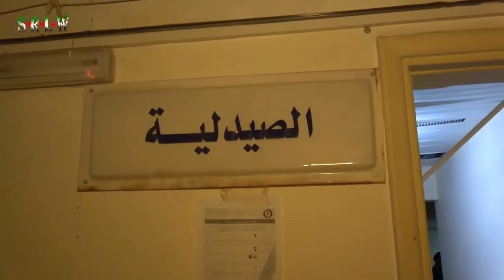Syrie | hôpital National de Ma'arrat Al-Nuuman est hors service après un bombardement russe.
L'hôpital national de Ma'arrat Al-Numaan dans la banlieue d'Idlib, est devenu complètement hors service, après avoir été bombardé 3 fois par l'aviation russe. Cet hôpital est considéré comme le plus grand dans la région, et soigne toute la région de Hama & Idlib. Toutes ses activités sont à l'arrêt. Les patients et bébés sous incubateurs ont été évacués. Un nouveau crime de guerre russe vient d'être commis sur le territoire syrien.

Report by Hadi Al-Abdullah
Ma'arrat Al-Numaan | banlieue de Idlib | 2 Avril 2017